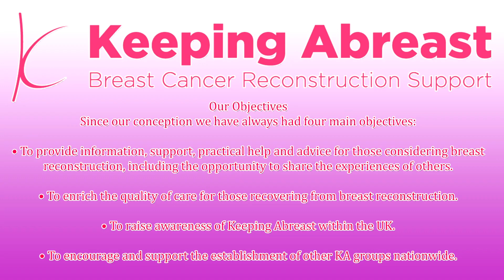BriSCA F1 skegness 05/06/21 on board #515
please let me know what you think of this :)